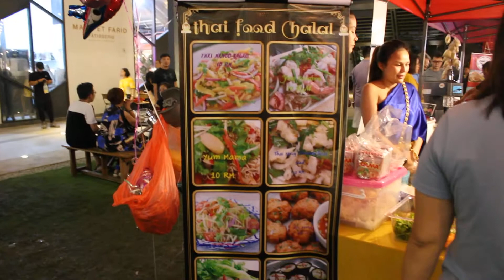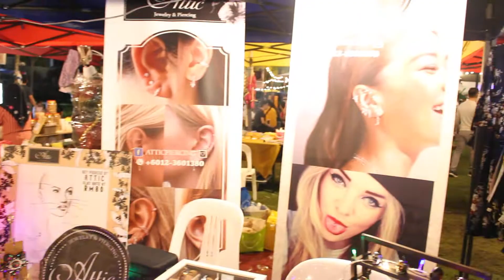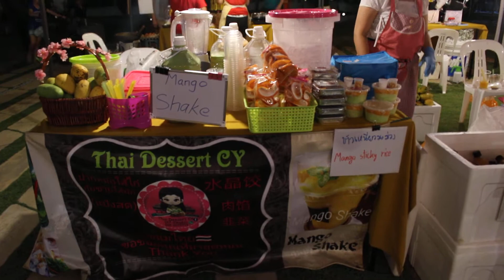Thai food, Yummy.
A view at Thai Street Night Market.